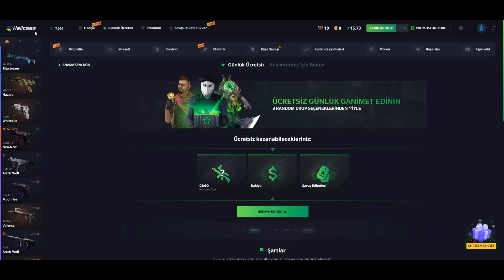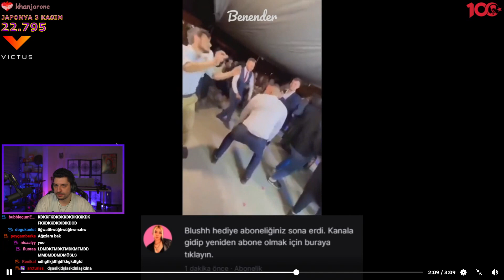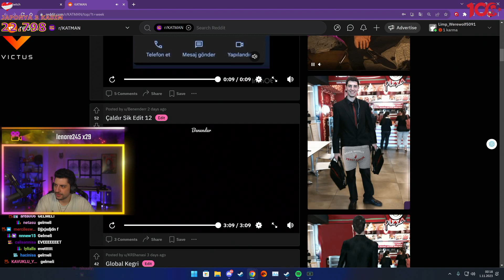Hype - Çaldır S*k Edit 12 İzliyor